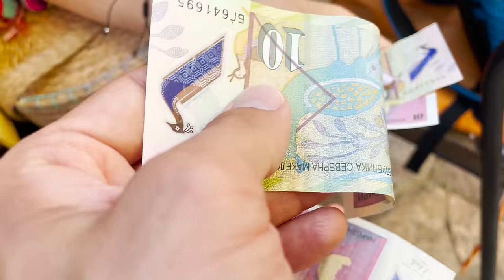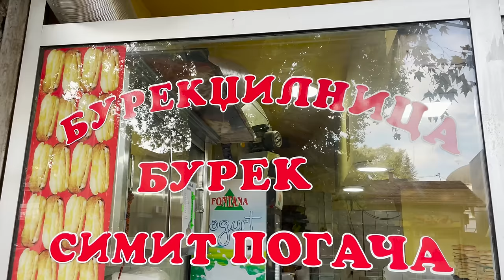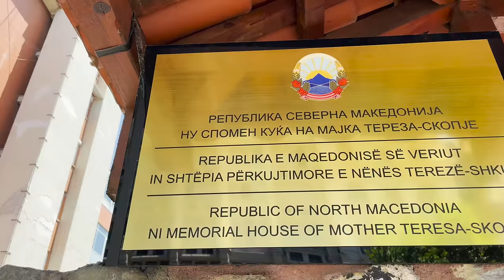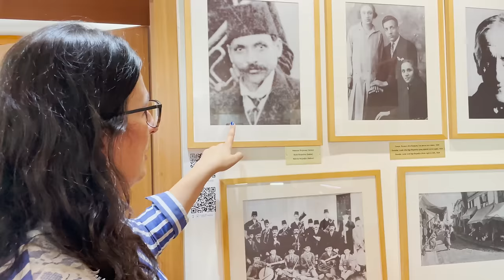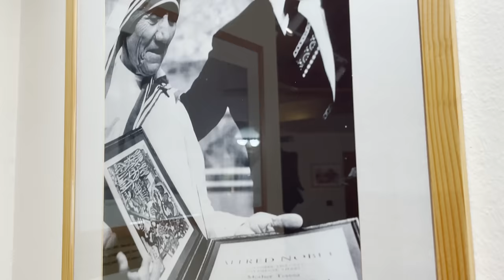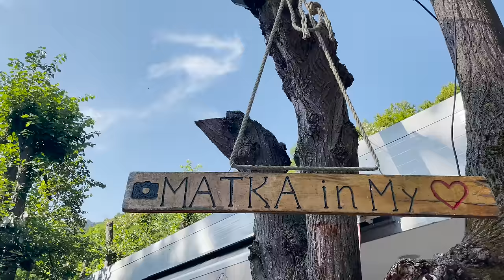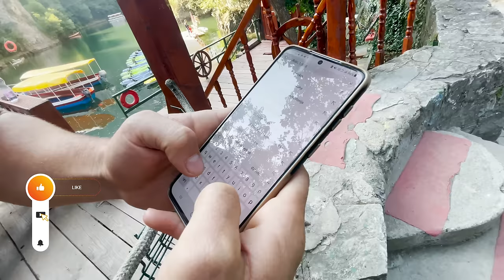Proveo sam 72 SATA u NAJČUDNIJEM grad na Balkanu!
U ovom videu, obišao sam Skoplje, glavni grad Makedonije, a ovo je priča o njemu.

Skoplje je grad nastao još u doba antičkog Rima, koji je kroz istoriju mijenjao nekoliko država počev od Srbije, Vizantije, Turske i Jugoslavije. Grad u kojem su se ispreplitale razne civilizacije, kulture i jezici, čineći da on na kraju postane jedno posve jedinstveno mjesto, kakvo ćete pronaći rijetko gdje na Balkanu.

Ali, ono što moram priznati je da sam rijetko kada čuo toliko podijeljenih mišljenja o nekom mjestu prije nego sam ga posjetio, kao što je to slučaj ovdje. Pojedini koji su bili ovdje, pričali su mi da je Skoplje, moderan, zanimljiv i bogat grad, dok drugi baš i nisu pretjerano oduševljeni nekim skorijim arhitektonskim projektima koji su ovdje zaživljeli. Stoga, jedan od zadataka ovog videa biće i da vam prenesem realnu sliku grada i pokažem sve njegove strane, a vi ćete onda zaključiti da li vam se dopada ili ne. Može?

Veliko hvala Goranu Baštincu koji je kreirao svu muziku za ovaj video i učinio ga ljepšim i autentičnijim.

A ono što bih isto tako volio je da čujem kako se vama Skoplje dopada?